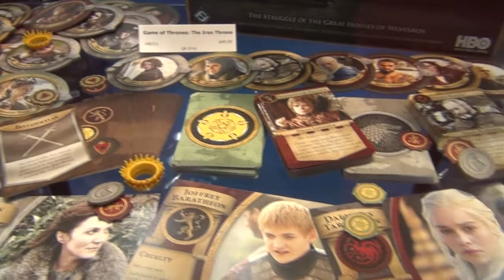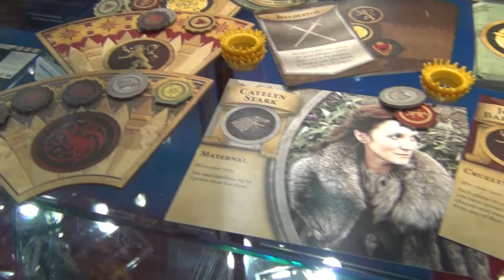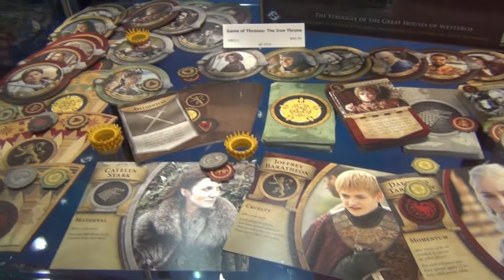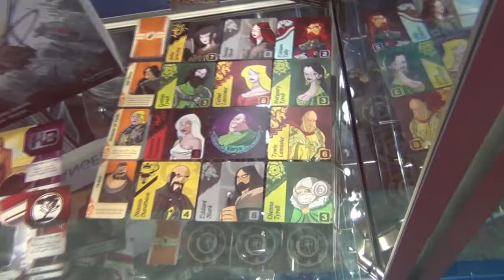Game of Thrones Excitement from Fantasy Flight Games at Gen Con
Elliott talks with Anton Torres about the two new Game of Thrones games coming from Fantasy Flight Games including Game of Thrones: The Iron Throne and Hand of the King, both coming this year (Hopefully).